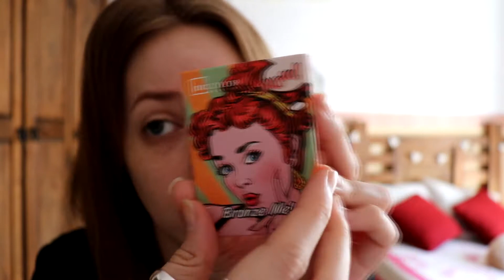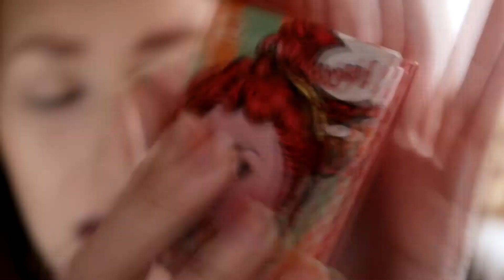| PRIMERAS IMPRESIONES | Essence, Catrice, Primark, Becca, Kiko Milano, IDCCOLOR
Hola que pasa!
Hoy os traigo este vídeo de probando productos! Espero que os guste.
Productos usados:
_Base de maquillaje: Essence (Fresh&Fit awake makeup).
_Corrector: Catrice (Camuflage).
_Polvos matificantes: Essence (Prime&Last daily diaries).
_Lápiz de cejas: Primark (Brow Sketch).
_Fijador de cejas: Primark (transparente).
_Polvos bronceadores: IDCCOLOR (Bronze me).
_Colorete: Essence (Matt touch blush tono 60 cherry me up!).
_Iluminador: Becca (C.pop).
_Máscara de pestañas: Essence (I love extreme,volume).
_Labial: Kiko (Instant colour tono 09).